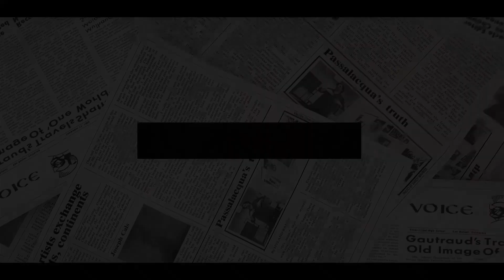SHOWDOWN! Kate Middleton’s Mom HAMMERS Meghan Down For BLATANT LIE About Kate In Oprah Interview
Kate Middleton’s mom, Carole Middleton is reportedly very protective of her children and grandchildren.
In its Jan. 3 issue, New Idea claimed that the matriarch wants to talk to Meghan Markle when the latter visits the United Kingdom for Queen Elizabeth’s Platinum Jubilee in June.
A source claimed that when the two women cross paths, Carole will confront Markle about all the lies that she’s been spreading about Prince William’s wife.